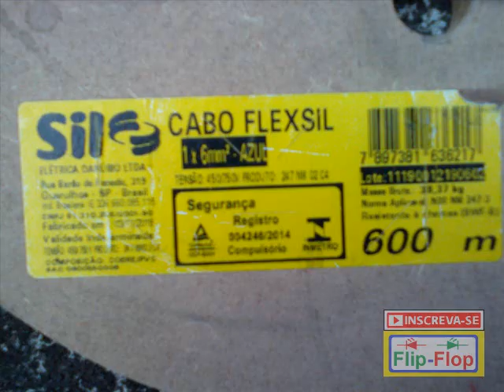Carretel para extensão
Neste vídeo mostro como fiz um carretel para uma extensão de fio paralelo 4mm com duas tomadas de 10A cada

No canal tem vídeos de conserto de equipamentos eletrônicos, aulas para iniciantes de eletrônica, dicas, Marcenaria, Conserto de Eletrodomésticos, Recepção de Sinais de satélites e equipamentos, Antenas Parabólicas, Informática e etc!